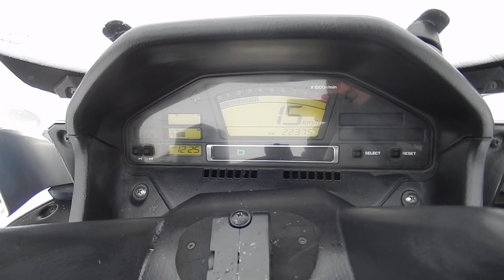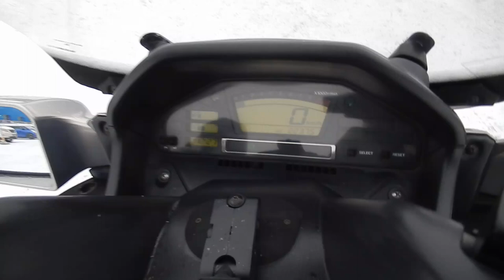B8728 SUZUKI SKYWAVE 650